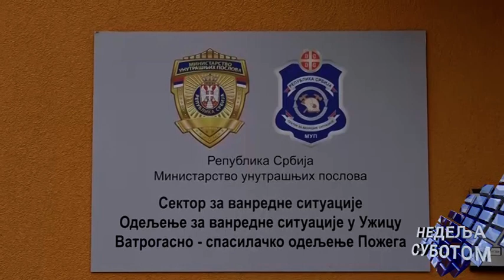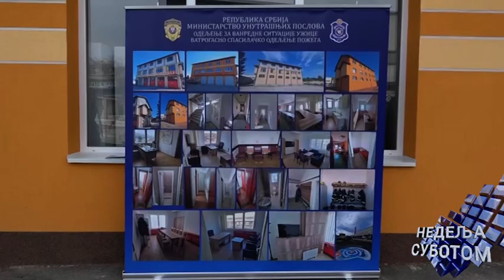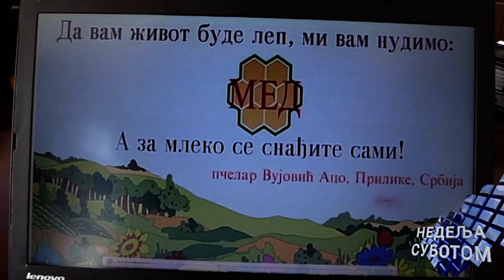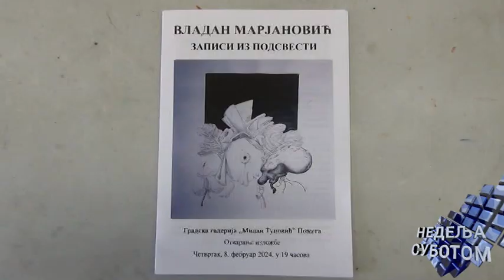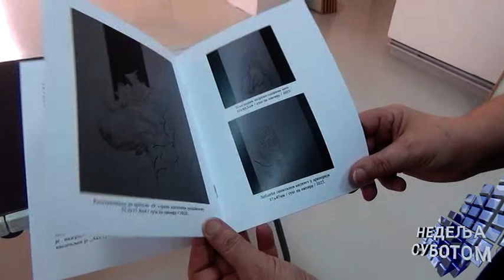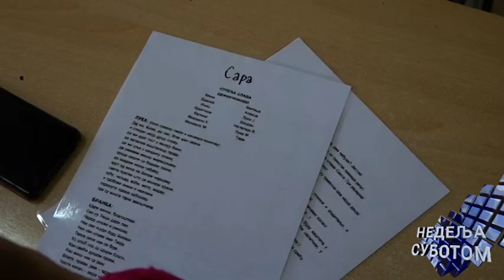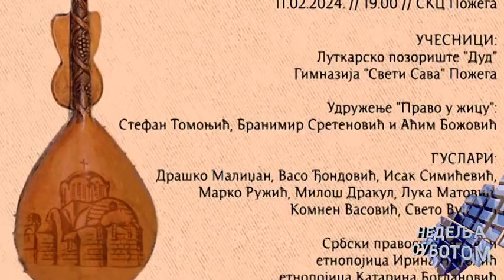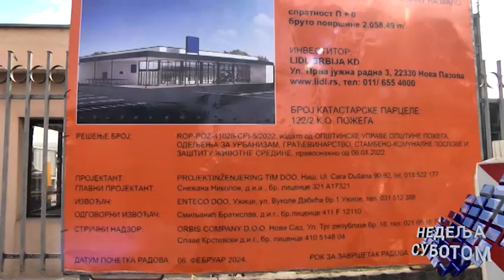Nedelja subotom 10 02 2024